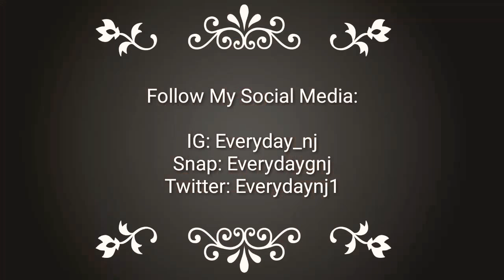10 THINGS GIRLS DO WHEN THEY ARE INTERESTED IN A GUY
Hi!!

So I thought it would be a fun idea to make a video about what females do when they like a guy because nowadays it can be extra hard to read those signs especially with social media involved. Yes, being playful and flirty is great but I also wanted to add that communication is also important. Sometimes playing games can be unattractive and overrated so it depends on the vibes your getting from the guy too. I hope you all liked this video please let me know if I should make more videos like this. :)